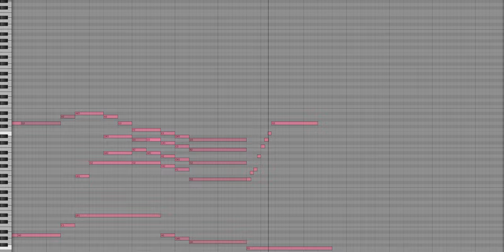i made a little microtonal piano piece :3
this is secretly microtonal, this piano piece is at 443Hz in Werckmeister 3 tuning